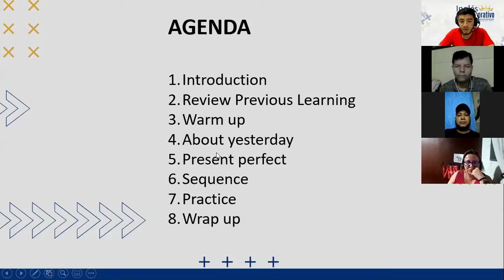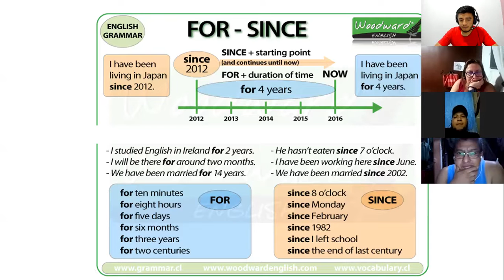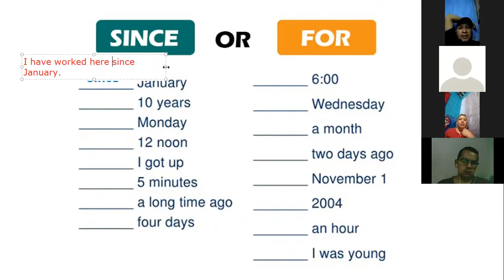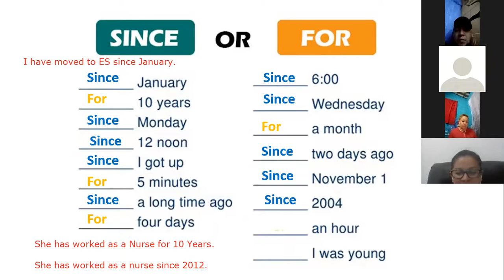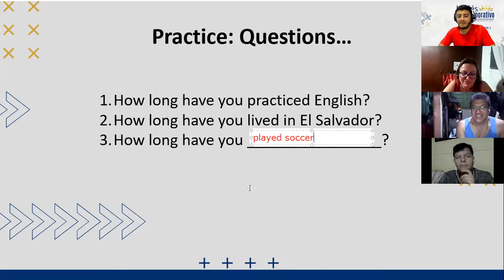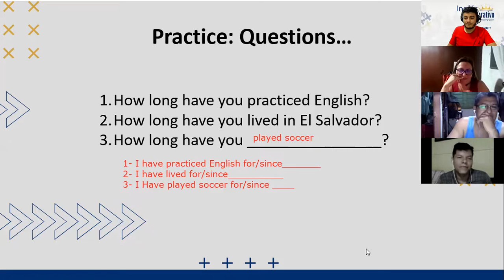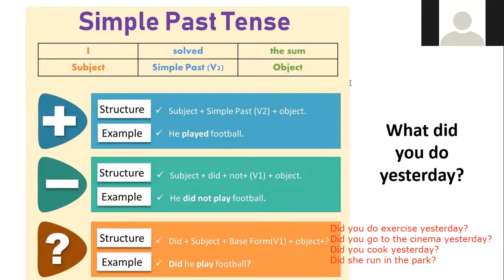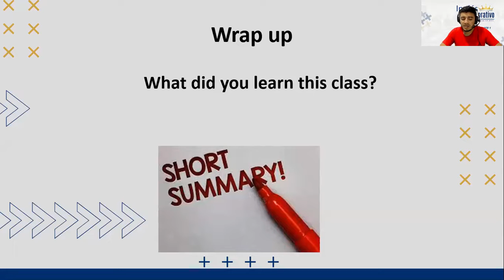Ingles Corporativo- Class # 12 - Intermediate I - Review